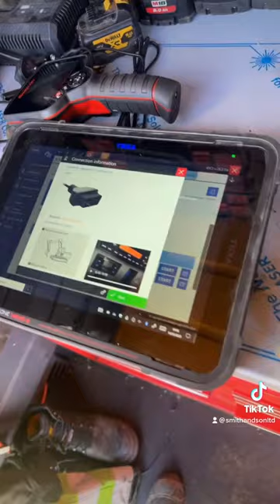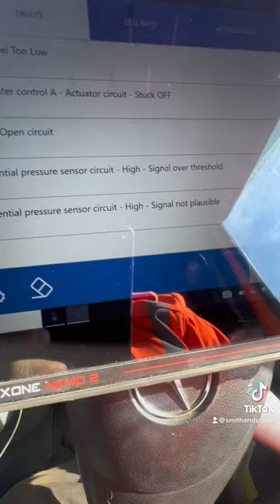Smith and son! A standard day! Volvo EC750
Smith and son heavy equipment engineers Ltd